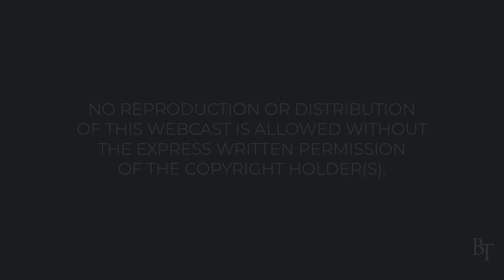Just as if We’d Never Sinned | Daily Devotions | Pastor Jim Cymbala | The Brooklyn Tabernacle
Pastor Cymbala focuses on the passage in Romans that explains how our faith is credited to us as righteousness—i.e. right standing with God, just as if we’d never sinned.